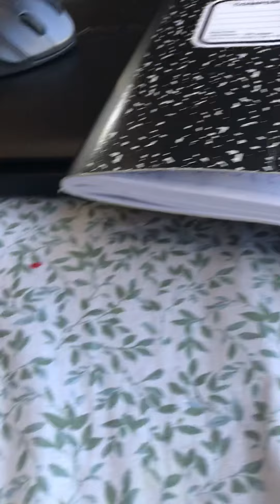A New Plush Paradise Season 5 Episode 10: Mario’s Calls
Mario is at it again! With phone calls, but this time, it was someone else stopping him. Do you know who it is? Bowser! That’s all for the fifth season!